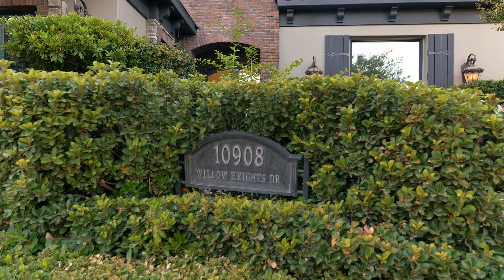10908 Willow Heights Drive | Willow Creek | The Ivan Sher Group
Stunning 5-bdrm/5-bath home with 5,126 sf of interior space - located in the community of Willow Falls in Summerlin - sits on one of the largest lots in Willow Creek. The home offers a parklike setting with a pool/spa, and two large side lots with sitting areas backing the greenbelt with no rear homes. The home features a spacious living room w/fireplace overlooking the center rear expansive courtyard and entertaining area. There is a private wine that holds 560 bottles. Additional features range from walk-in closets, private balconies, a built-in BBQ w/sink & refrigerator, as well as two casitas.